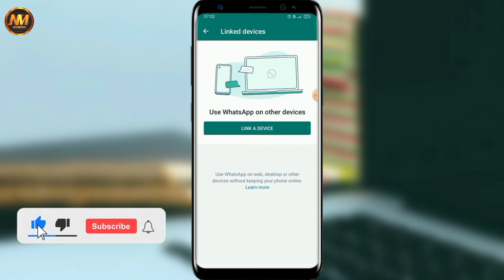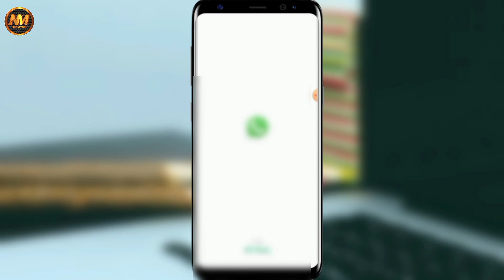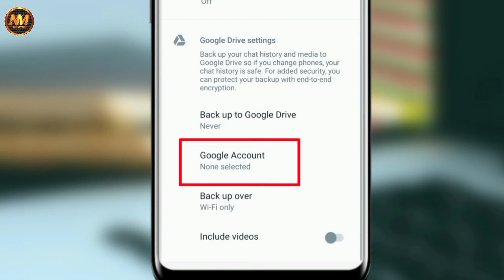Whatsapp Hidden Tricks For Saving Your Accounts 2022 | whatsapp hack hone se kaise bachaye ?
whatsapp account hack hone Se Bachaye whatsapp hidden features 2022 WhatsApp tips and tricks 2022 WhatsApp secret features

 whatsapp beta join kaise kare
 how to join whatsapp
whatsapp tricks

NSKMONITOR